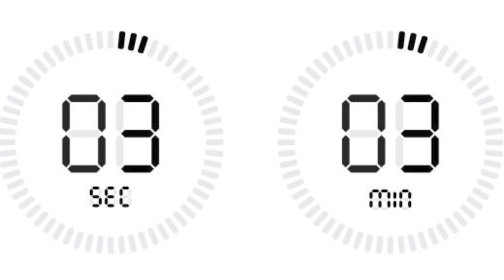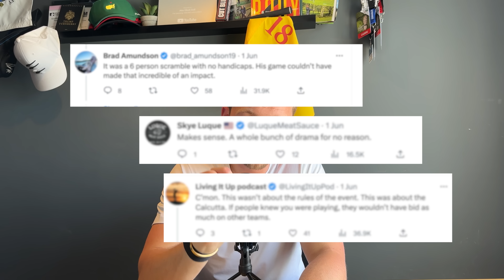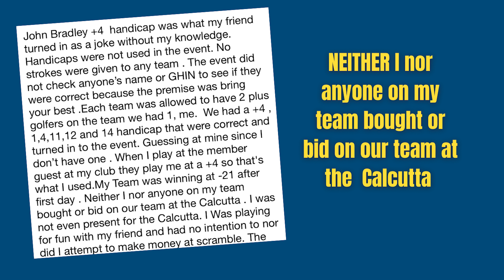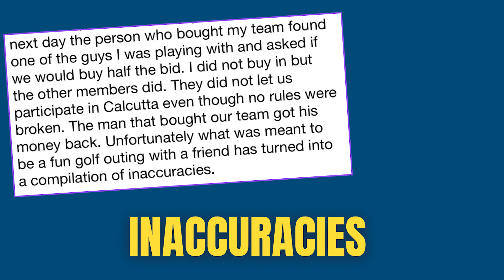PGA Tour winner hit back at HUGE claims he CHEATED...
This is a HUGE breaking news story! How common is cheating at your golf club? I think it is a-lot more common that we think at club golfer level at golf clubs but also on the PGA tour! This PGA Tout winner hits back and HUGE claims that he cheated! What Happens at your golf club? do you see much cheating on a Saturday/sunday competition day? this is LIVE golf news!

This is a HUGE story and that a PGA tour winner that has won 7 times on the PGA tour and played in the  ryder cup along side, Dustin Johnson, Jordan Spieth & tiger woods!  J.B. HOLMES  PGA tour winner HITS back and huge claims that he CHEATED!